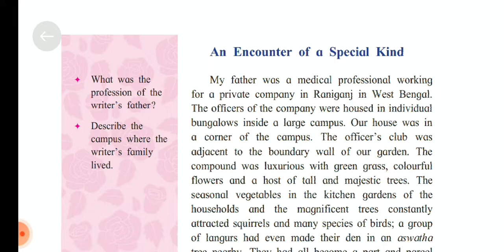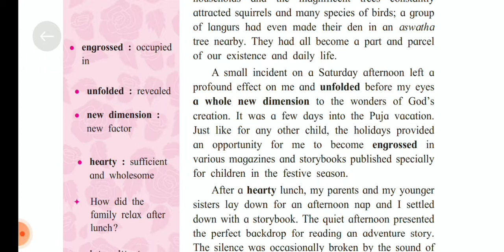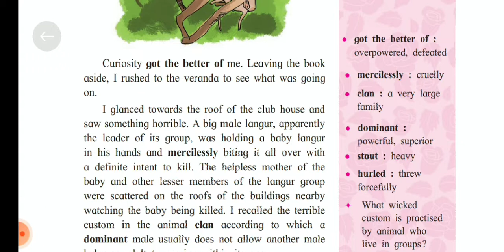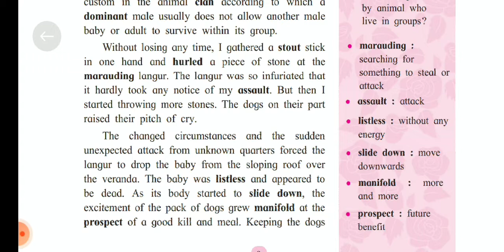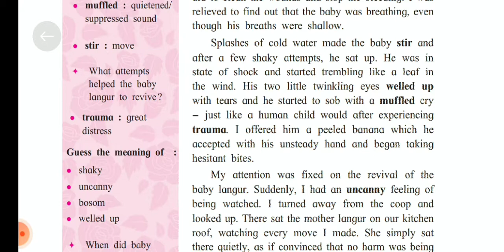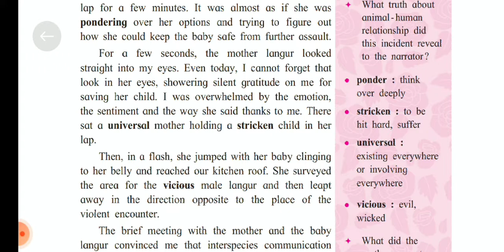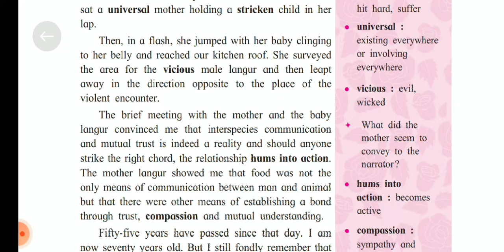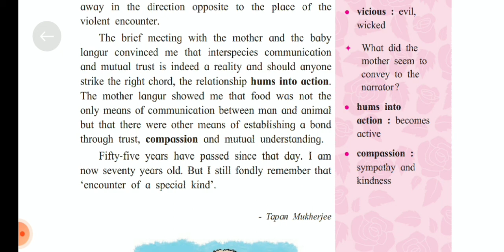Marathi translation of 'An Encounter of a Special Kind' lesson 10th class Semi English